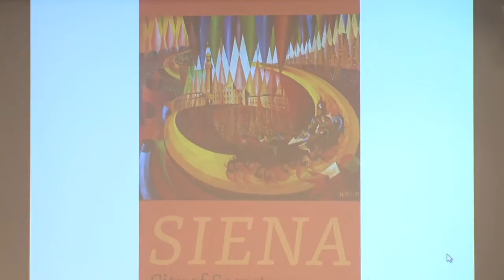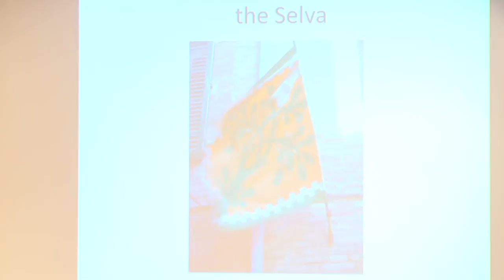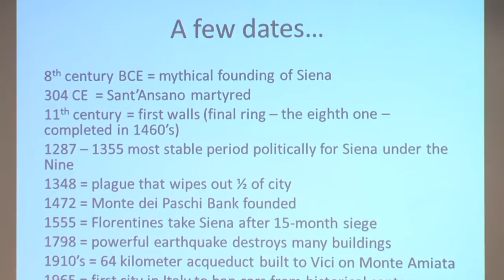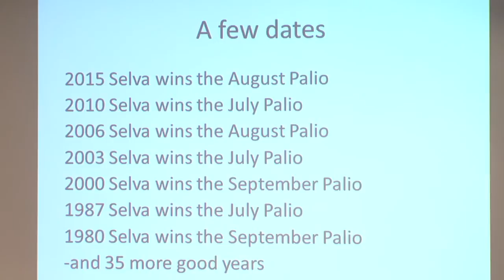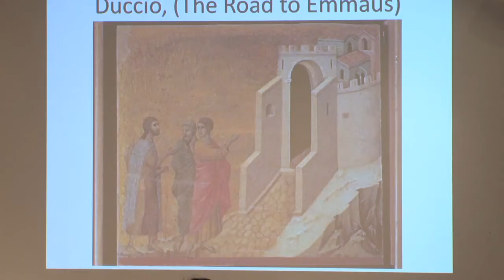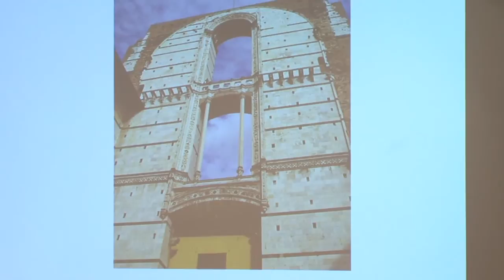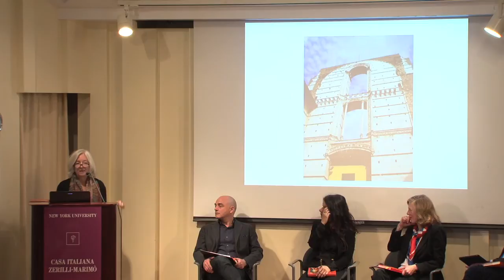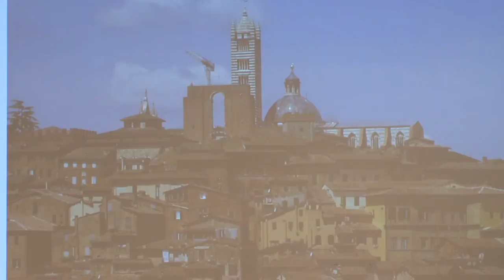Siena: City of Secrets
(2015, University of Chicago Press)

by Jane Tylus

The author in conversation with Millicent Marcus (Yale), Laura Biagi (Vassar College) and Mauro Mussolin (NYU Florence).

Jane Tylus’s Siena is a compelling and intimate portrait of this most secretive of cities, often overlooked by travelers to Italy. Cultural history, intellectual memoir, travelogue, and guidebook, it takes the reader on a quest of discovery through the well- and not-so-well-traveled roads and alleys of a town both medieval and modern.